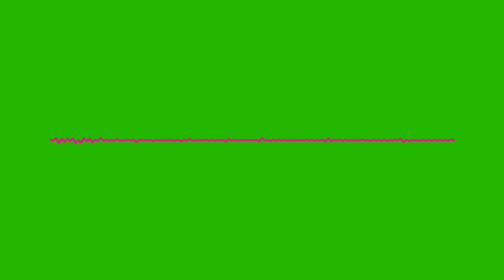Top new line green screen audio spectrum 2019